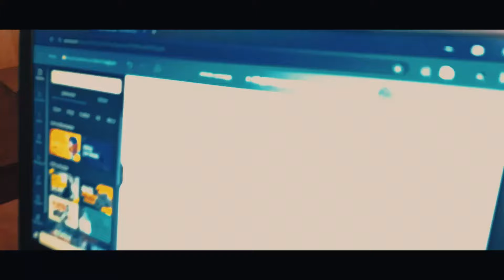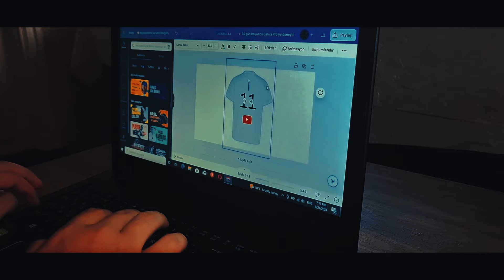KAVERİN FK "QURULUŞ" FİLM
Oyunçular
Nesirulla Nesirli
Mirəhməd Miriyev
Mirəsgər Miriyev
Zaur Qasmlı
Əlman
İmaməli
Yusif

Bu Film Dostlarımla Öz aramızda Çəkmişik. Bütün gördükləriniz Həqiqətən Yaşanmışdır.

İnşallah bəyənirsiniz çox bıyənilsə 2 ci bölüm gələcək